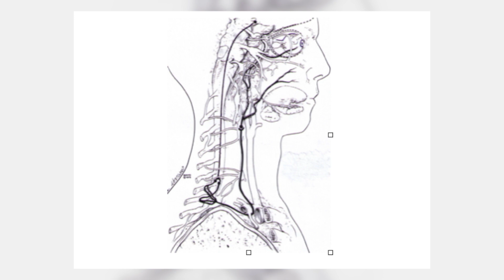Rabino David Toledano - Y todo mundo vio las voces